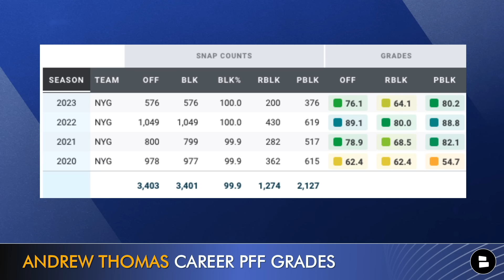Giants Signing Veteran DB After Try Out? + PFF Disrespects Andrew Thomas | NY Giants News, Rumors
New York Giants news today:
- NY Giants hosted veteran defensive back Joshua Kalu on a free agency/visit
- Will Joe Schoen look to sign Kalu to pair him back up with his defensive coordinator Shane Bowen?
- PFF named Andrew Thomas outside of their top 10 offensive tackles
- Giants Now by Chat Sports host Marshall Green shares his thoughts on the latest Giants news, rumors and more in this video!

Want more of today's New York Giants Now by Chat Sports with host Marshall Green?

Giants workout Joshua Kalu:
Was an undrafted free agent back in 2018
With the titans from 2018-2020 & 2022. Also spent parts of 2023 with Washington
Has appeared in 48 career games with 5 starts

Get a Giants Brian Burns jersey today!!

Joshua Kalua’s snaps by alignment:
Box: 98
Free Safety: 267
Slot: 218
Corner: 33

If you're a diehard NY Giants fan, prove it by liking this video 👍

PFF on Andrew Thomas
Another player whose 2023 season was impacted by injuries, Thomas was unable to replicate his terrific 2022 season as he played a career-low 576 snaps last year. However, his 90.3 overall grade in 2022 ranked third at the position, and he finished in the top 10 in pass-blocking grade last year even though it was a relatively down year for the Giants tackle.

Never miss any coverage of the Giants by watching these NY Giants YouTube videos:

Andrew Thomas Career Stats:
2023 (10 GP): 4 SACK, 1 QB HIT, 12 HURRIES, 17 PRESSURES
2022 (16 GP): 3 SACK, 3 QB HIT, 15 HURRIES, 21 PRESSURES
2021 (13 GP): 2 SACK, 3 QB HIT, 13 HURRIES, 18 PRESSURES
2020 (16 GP): 10 SACK, 8 QB HIT, 39 HURRIES, 57 PRESSURES

We want to hear from you! Answer these questions in the comments section:
- Andrew Thomas is a ____ OT in the NFL?

Giants Coaching Staff:
Head Coach: Brian Daboll
Offensive Coordinator: Mike Kafka
Defensive Coordinator: Shane Bowen
Special Teams Coordinator: Michael Ghobrial

Join the NOTI GANG and never miss breaking Giants news

Stay on top of the latest New York Giants news and rumors by following Marshall Green on Twitter! for news, rumors, updates, highlights, and more.

Why settle for just a sip of sports news when you can drink it in by the gallon with Chat Sports on social media and YouTube? Follow us for all the latest in the NFL, NBA, and college football.